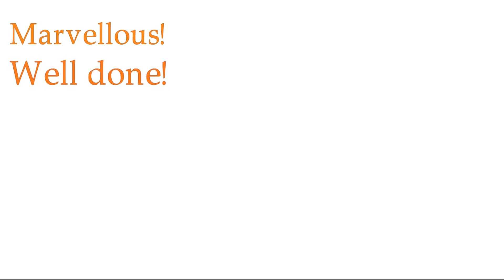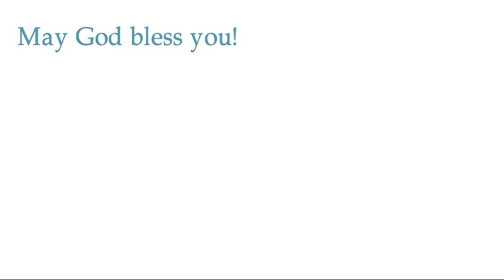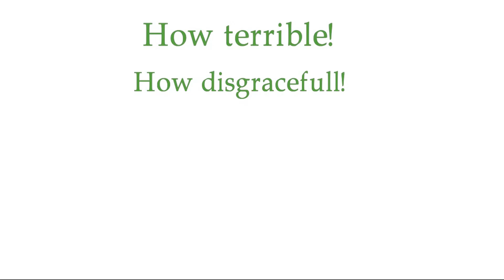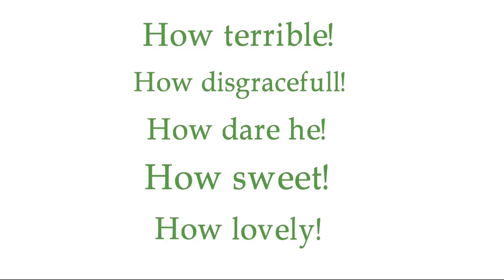When To Use An Exclamation Mark? #1 - Practice Punctuation Rules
Today I Teach You How To Use The Exclamation Mark? - The Exclamation Mark Comes In Handy In Various Situations.. Watch To Learn More About Punctuation Rules For  English Grammar Lessons

kids vocabulary